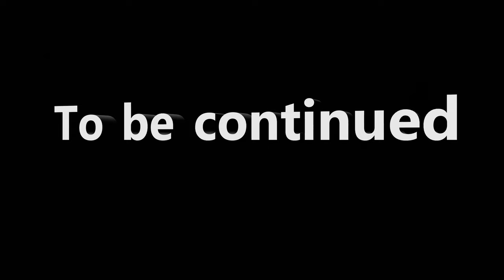Latest Disneyland Visit. Complete Rides. Astro Orbiter & Star Tours Tomorrowland. Anaheim California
We are back to Disneyland again. We start off the day with Astro Orbiter and Star Tours. Thanks